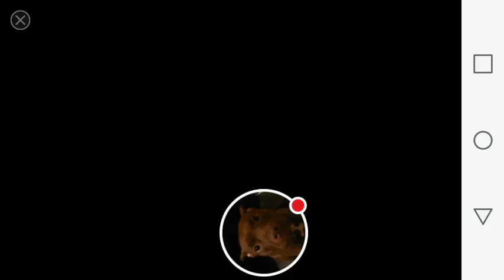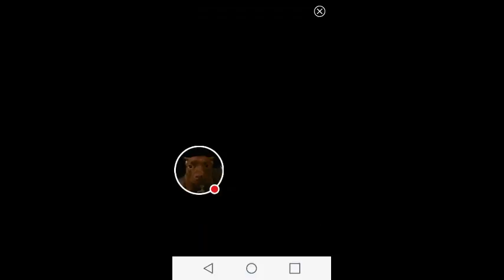My DINO HUNTER: DEADLY SHORES Stream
Watch me play DINO HUNTER: DEADLY SHORES!